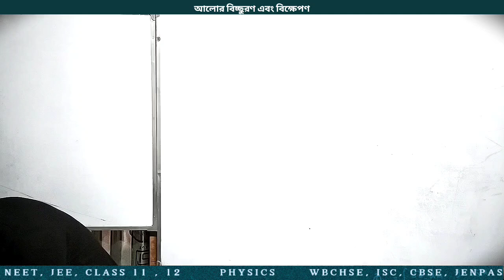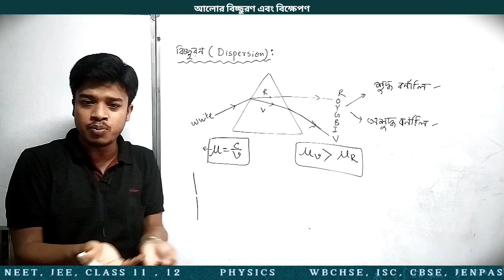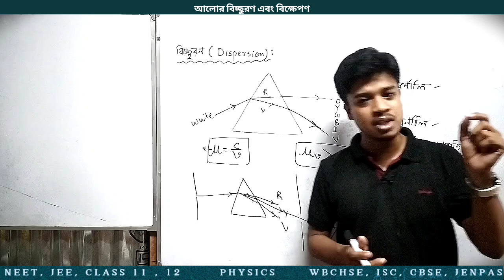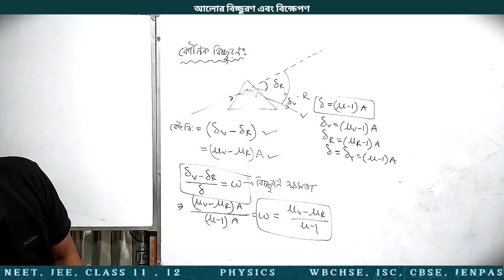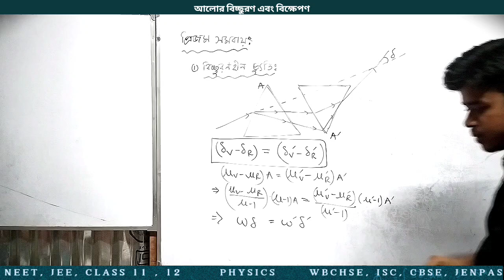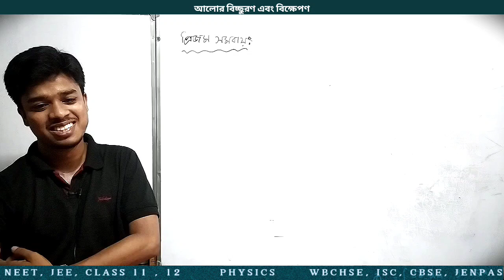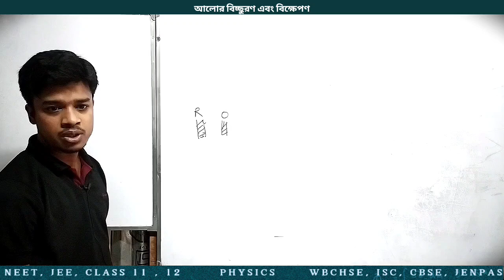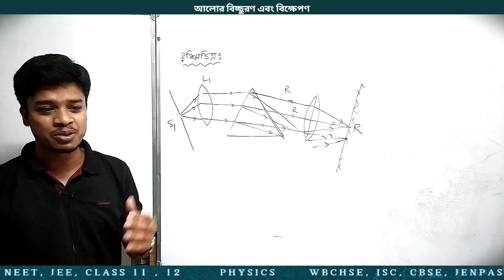আলোর বিচ্ছুরণ ও বিক্ষেপণ 1 :: CLASS 12 :: WBCHSE